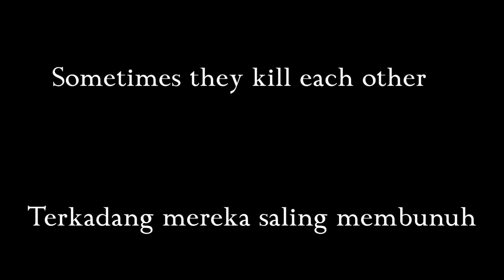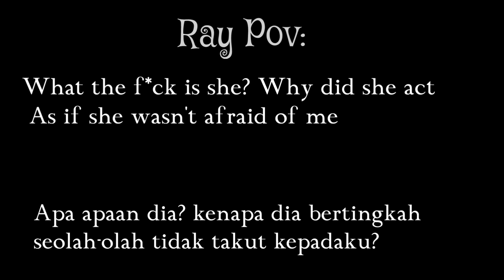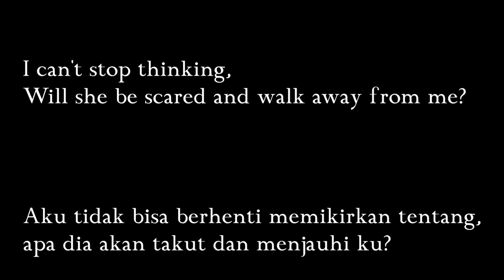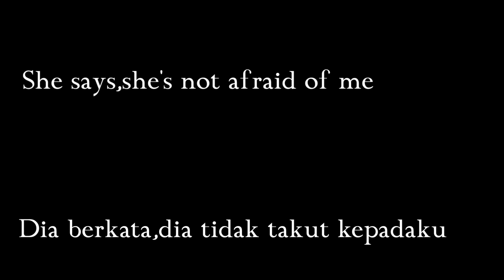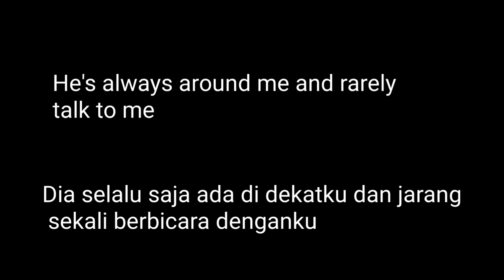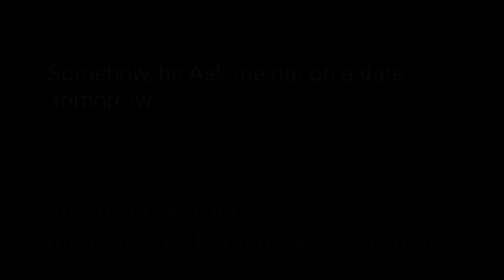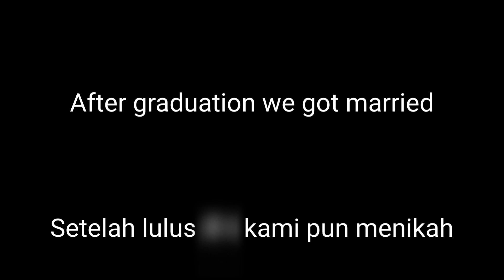✧I just want you to be always with me✧Aku hanya ingin kau selalu bersamaku/GCMM/GMN By Reva Official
Genre:Romance

Oc
•Ray(MC)
•Viona (Female lead)
•Other NPC

Screenshoot : 2.000+
1080p HD